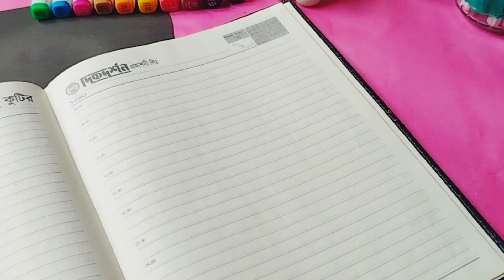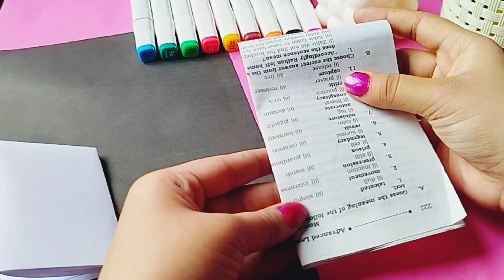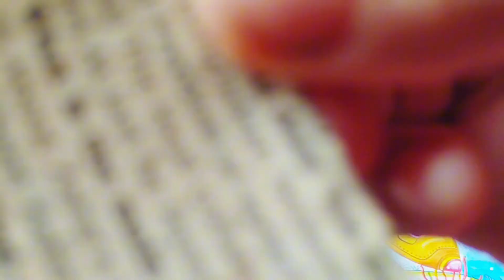How To Make Vintage Journal Sticker Book /Journal Sticker Book | Dairy Decoration Ideas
How To Make Vintage Journal Sticker Book | Journal Sticker Book | Diy Journal Supplies At Home

In this video, we'll show you how to make a beautiful vintage journal sticker book. Perfect for journaling enthusiasts, crafters, and anyone who loves a touch of nostalgia, this DIY project is both fun and easy to create.
In this tutorial, you will learn:
•Essential supplies needed for your vintage sticker book.
•Step-by-step instructions on creating and decorating your journal.
•Tips on sourcing and printing vintage-style stickers.
•Creative ideas for personalizing your sticker book.

Whether you're a beginner or an experienced crafter, this project is a great way to add a personal touch to your journaling routine. Follow along with our detailed guide and create a unique vintage journal sticker book that you’ll cherish forever!

Materials Needed:
•Blank journal or notebook
•Vintage-style stickers or printables
•Scissors
•Glue stick or double-sided tape
•Decorative washi tape
•Old book pages or vintage-themed scrapbook paper
•Ruler
•Pencil
Share your creations with us on social media! Tag us @aestheticartandcraft aestheticartandcraft VintageJournalStickerBook. We’d love to see your masterpieces!